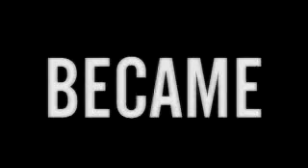Dr. Strangeblair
BBC British summer of Film short. Spoof of Dr. Stangelove including a brief appearance from Tony. Edited by Tom Hawksley.